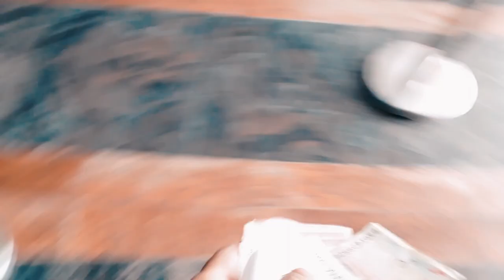Movie Scene At Jinah Park | Mookyography| Vlog